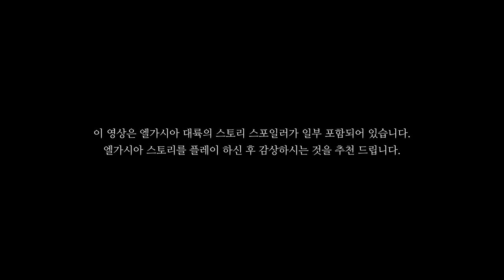[로스트아크｜OST] Sweet Dreams, My Dear - 소향(SoHyang) / LOST ARK Official Soundtrack